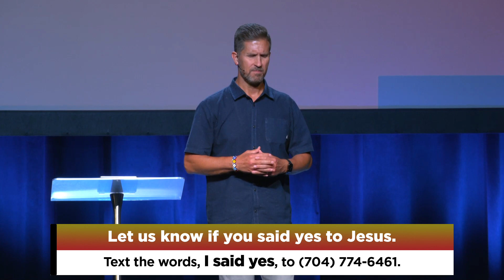No More Division, July 3 2022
Are you a little on edge these days? Grieved, anxious, maybe concerned by all the division in the world? In many ways, the world today is more divided than ever before. There are opposing sides to political, social, moral, and religious issues. Are you for this candidate or that one? Do you support this social justice position or that one?

When the world is divided, and people are hurting, what's your responsibility as a follower of Jesus? Where do you start? In this message, Pastor Lance will talk about why there's so much division and what might happen if the church were to experience perfect unity.

Jesus prayed for us to have perfect unity. To be undivided. He prayed for us to be one. Like many, our hearts are heavy with all that's happening around us. We don't have all the answers, but we serve a God who does. Our divided world needs a united church. Together, we can stop the division as we embrace the role Jesus wants us to play in bringing unity and healing.

00:00 More division today than ever
01:56 Over or Under?
04:46 Newbie to the Village Market
12:28 Why aren’t we unified?
13:10 Fighting the wrong enemy
18:50 Forgotten the right mission
25:03 When we experience perfect unity
30:30 Response Time